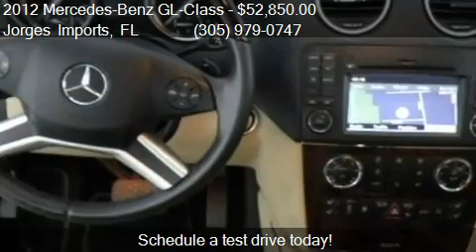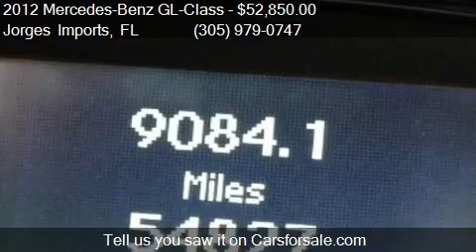2012 Mercedes-Benz GL-Class GL550 4MATIC - for sale in Miami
Jorges Imports
4101 S.W.74th Court

Come test drive this 2012 Mercedes-Benz GL-Class GL550 4MATIC for sale in Miami, FL.

Complete Options[-]
Black Roof Liner (Special Order) Wood Leather Steering Wheel (Standard)
Trailer Hitch - 7,500 lbs. (Class IV) Burl Walnut Wood Trim
Wheel Locking bolts Accessory Chrome Package
Chrome Door Handle Inserts Hood Fin Covers